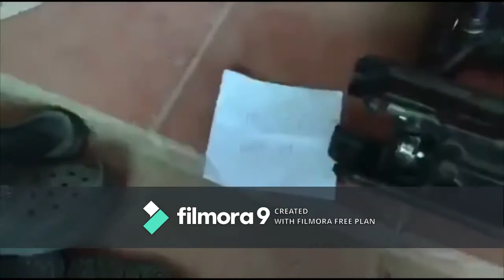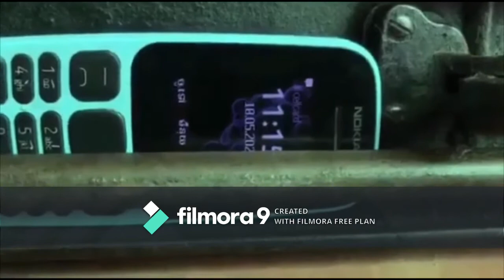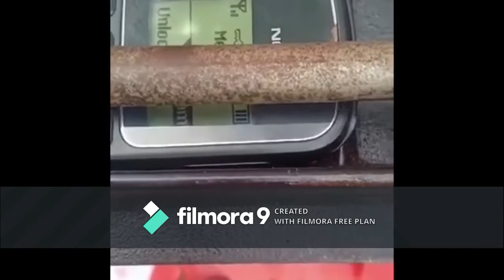គជឃ្មុំពិតគឺ សុី​ទឹក ឃ្មុំ pearls